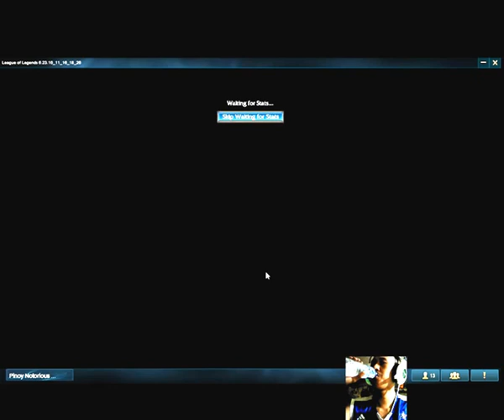Viktor Pre-season Gameplay New Item Build! LOLPH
Loading Screen : 14:30